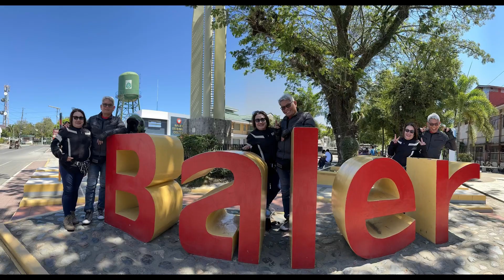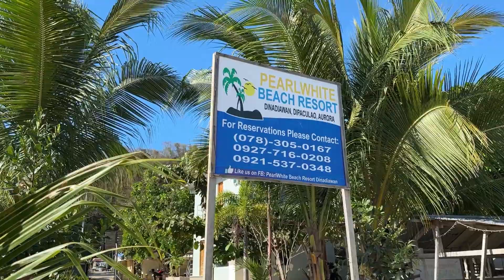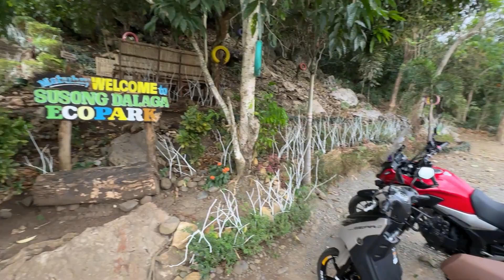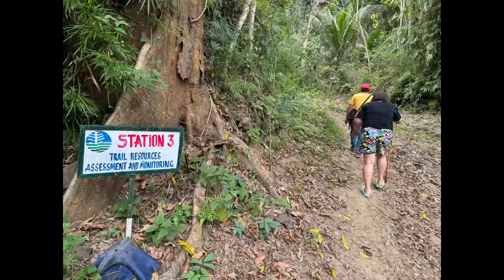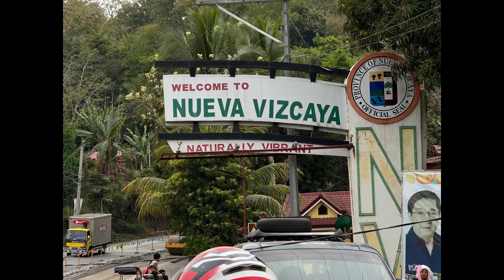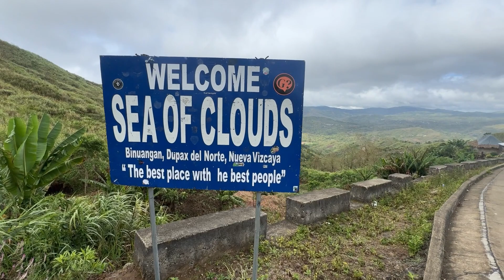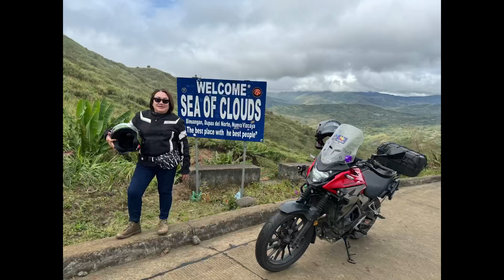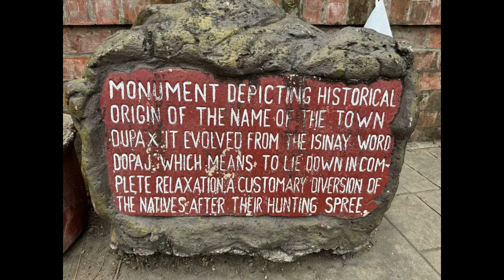Quirino Province “ Off the beaten track destination “